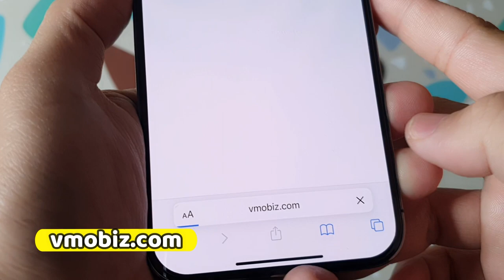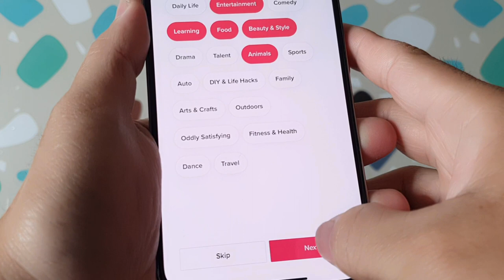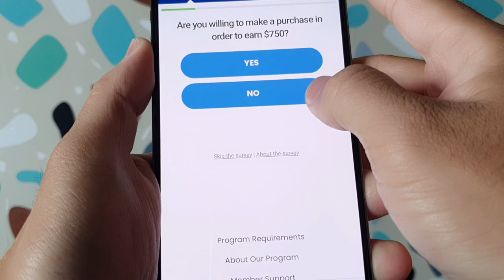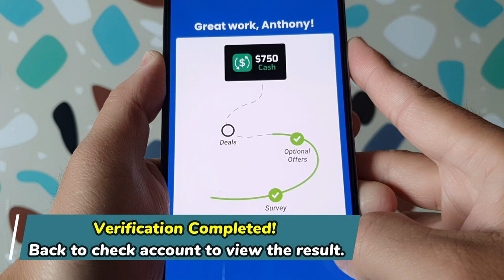candy crush saga unlimited gold bars 99999 free ✅ how to hack candy crush saga gold 2023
Are you looking for a way to make extra gold on your candy crush saga game? Are you tired of waiting for the in-game rewards to load? Well, look no further! Our candy crush saga Hack Mod Unlimited gold bars Free (Android & iOS) candy crush saga Cheats can help you get the rewards you deserve faster!

Our candy crush saga Hack Mod Unlimited gold bars Free (Android & iOS) candy crush saga Cheats are undetectable and safe to use. So you can rest assured that you're taking advantage of the game in the best possible way. With our cheats, you'll be able to score amazing amounts of points and coins on your next play!

In-app purchases are a big trouble in this candy crush saga Apps, you can address it by merely using our tool for candy crush saga App. You can use them whenever you desire without restrictions, it is 100% safe with an incorporated anti-ban system. What's up guy!! Today I am going to show you this new candy crush saga App Hack  that I have tried and actually worked 100%! candy crush saga App App Hack  tools are 100% free and secure!

If you are wondering candy crush saga App Hack  - How to Get Free gold bars [iOS & Android], you are watching the right video! Watch until the end to see candy crush saga App Hack  in action and the Video proof that it works!

The Apps Tools Are Works 100% Free and Secure! It's Available For All Platforms, iOS and Android, Windows, so players from all around the world.  You will get Unlimited gold bars. Players can improve the gaming experience.  It is very easy, if you follow these tips, you'll be able to do it in just a few minutes. Happy Guys And Good Luck.